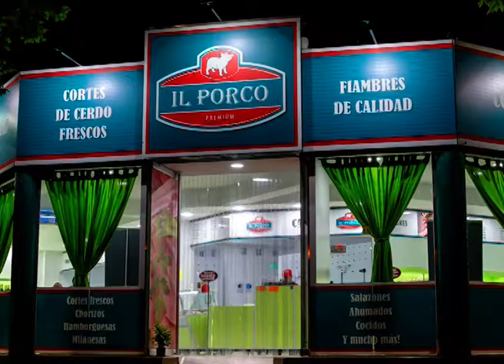GRANJA PORCINA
Durante el Almuerzo de las Fuerzas Vivas se pudieron degustar especialidades locales de la mano de "Il Porco", emprendimiento regional que busca proyectarse a toda la provincia.